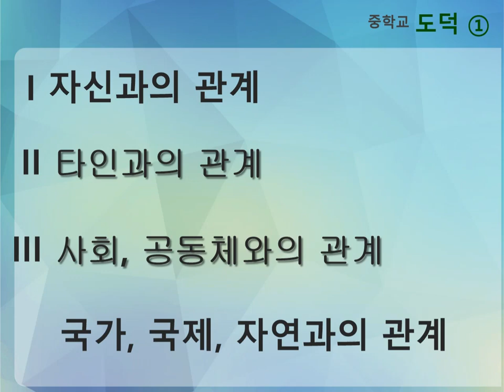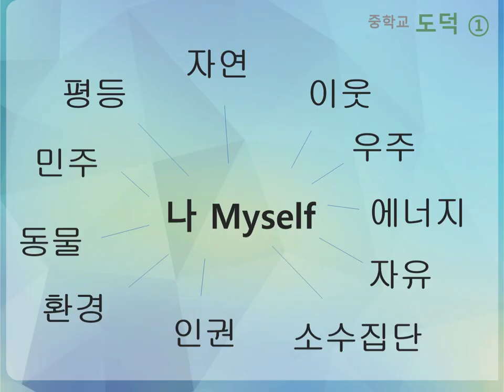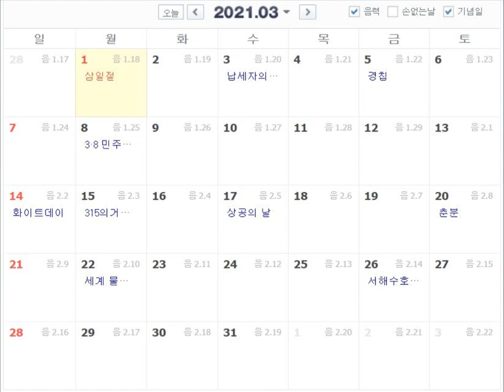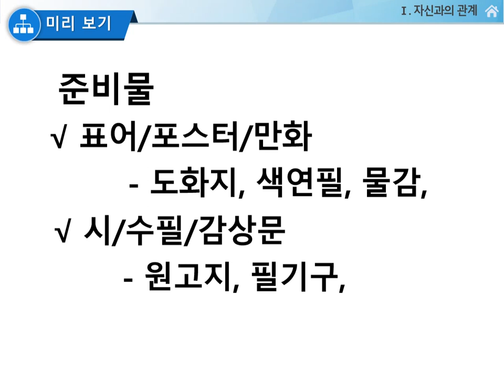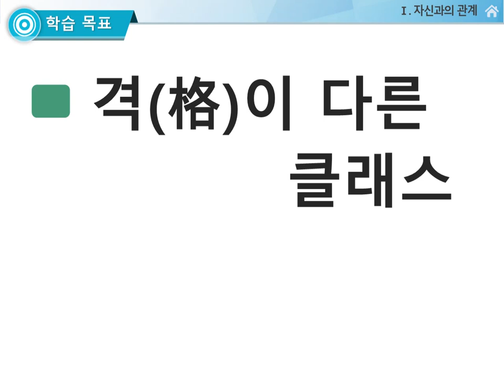격이 다른 클래스